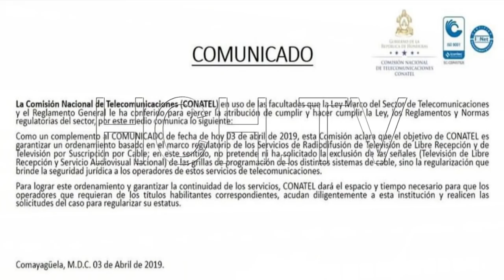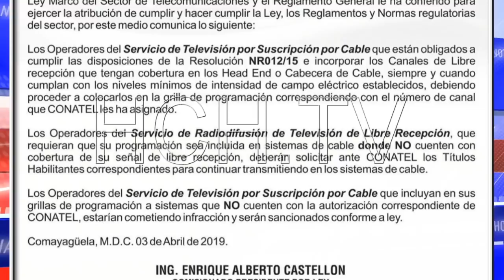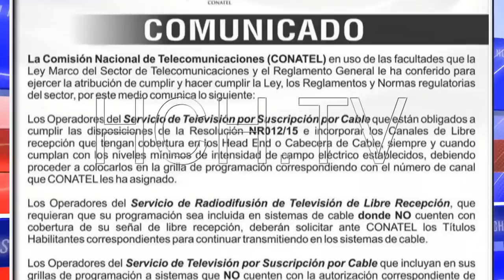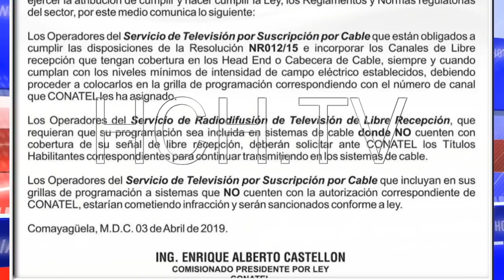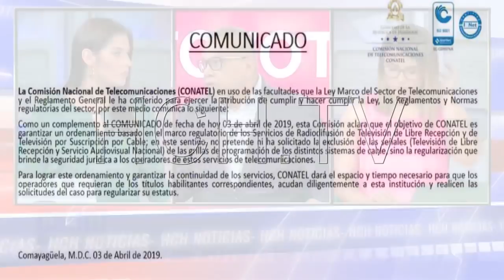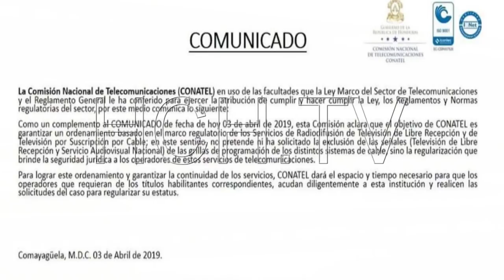insta a cable operadoras a incorporar canales de libre recepción